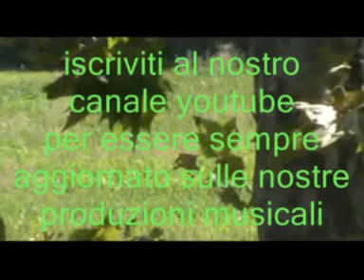THE COCONADOS * Tu che m'hai preso il cuor - rimasterizzata